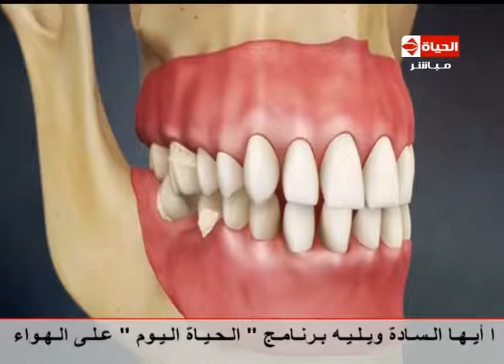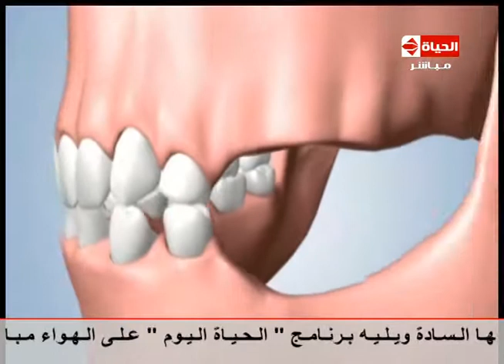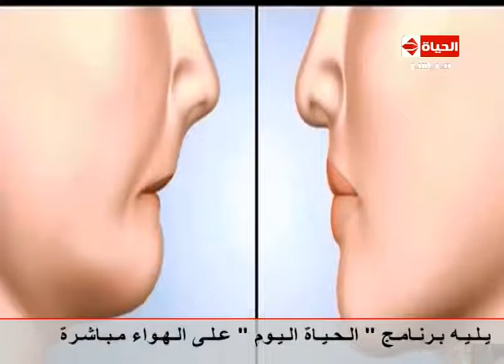إنتبهوا أيها السادة - د/ نور الدين مصطفى ... ماذا يحدث عند خلع الأسنان وعدم تعويضها